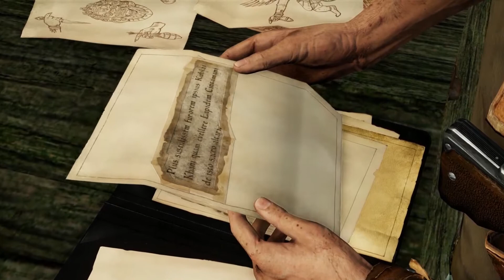Standoff | Uncharted 2: Among Thieves - Part 6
Today we're in a stand off against Lazarevićs men.

Greetings everyone! I hope you've enjoyed today's video! What do you think of it?